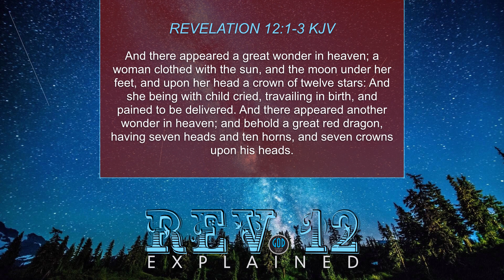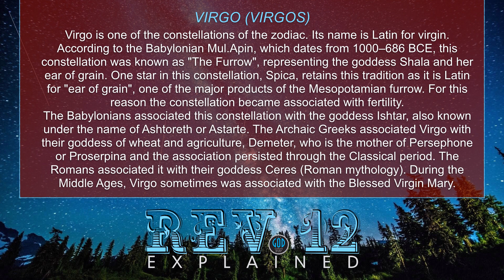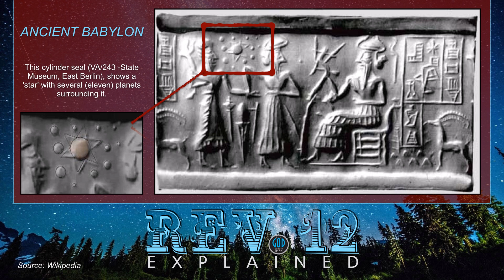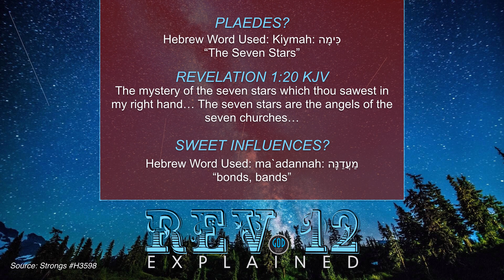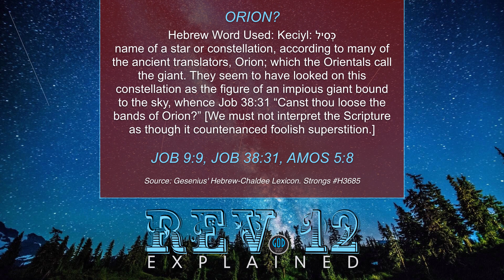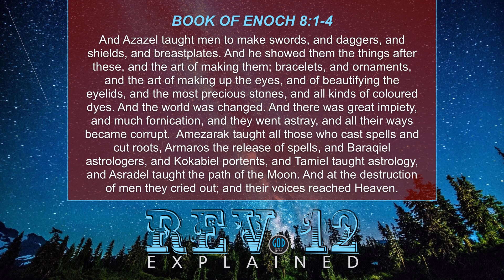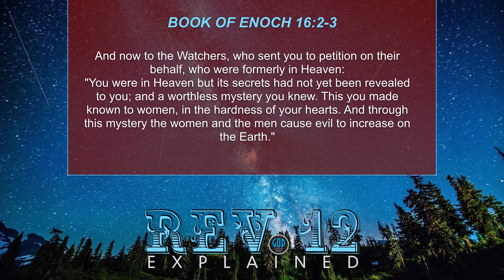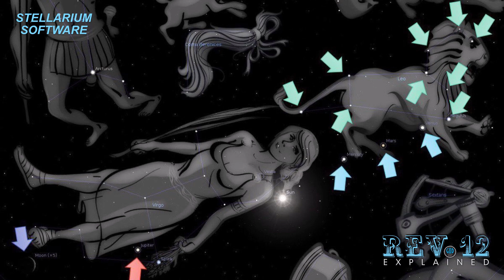Revelation 12 Is Astrology To Be Used To Interpret Prophecy Solomon's Gold Series 13A